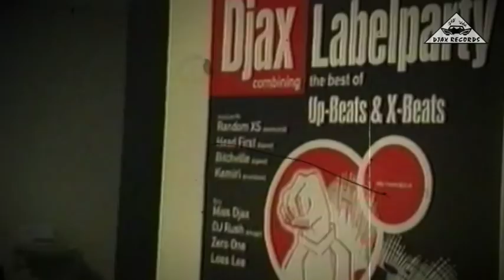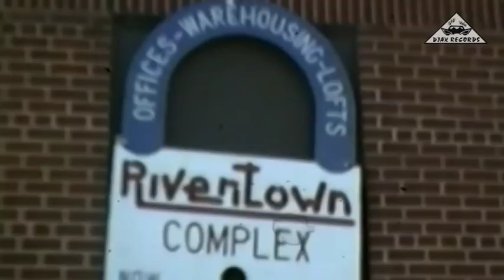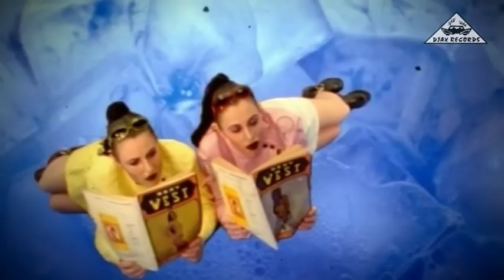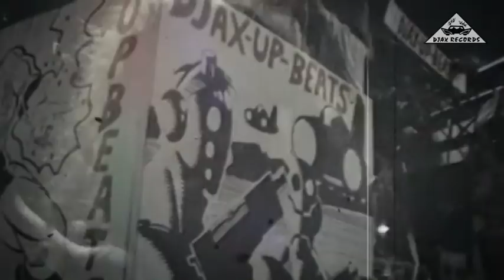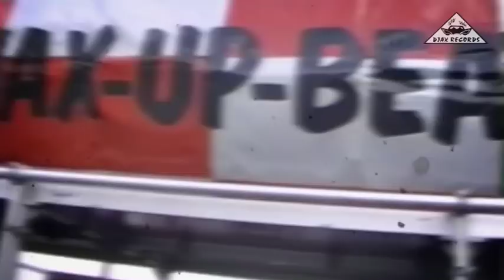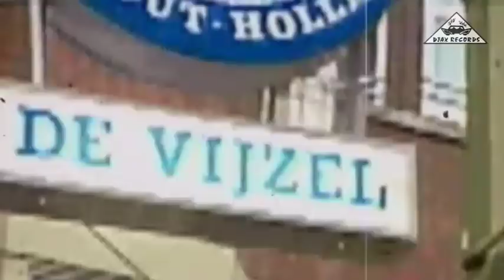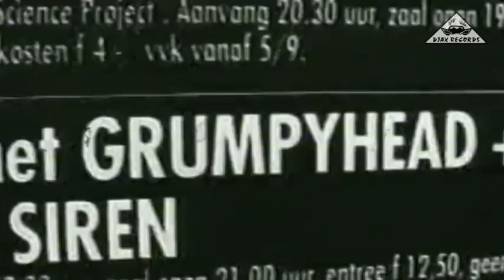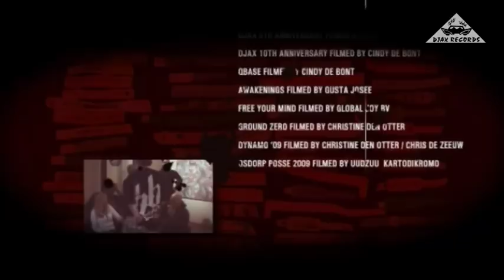Underground Nation - Djax Records 1989-2009 - full DVD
In 2009 Djax Records celebrated its 20th anniversary and Miss Djax released the DVD Underground Nation. This DVD contains 90 minutes of exclusive footage of Miss Djax's trips to Detroit, Chicago (a look inside the legendary Warehouse, Trax Records, Dance Mania etc.), the Love Parade, live gigs, interviews, video-clips and more. Not only much acid and techno but also hiphop, nederhop (Osdorp Posse, Spookrijders) and breakbeats. Take a trip back to the nineties and relive the magic moments of true club culture!

NB: this upload is missing some sub-titles.

Thanxxx for the support! Keep the scene alive!